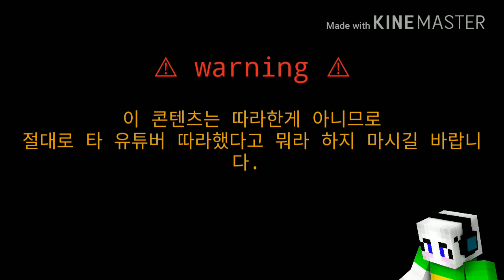(3D운전교실) 흙수저의 인생역전 1편